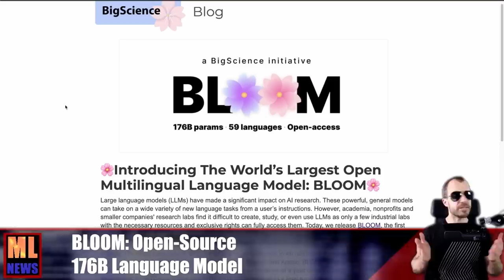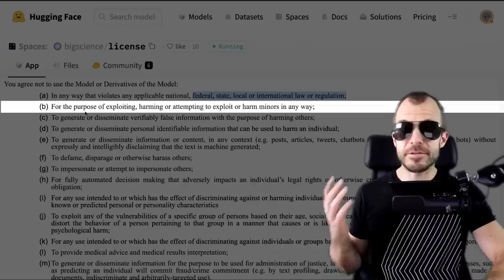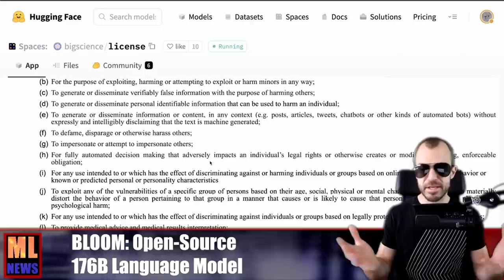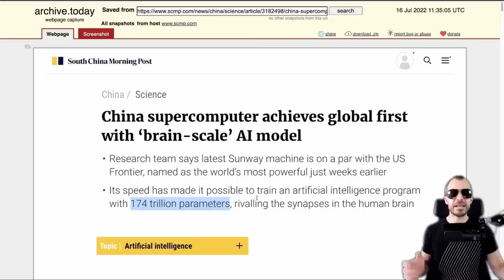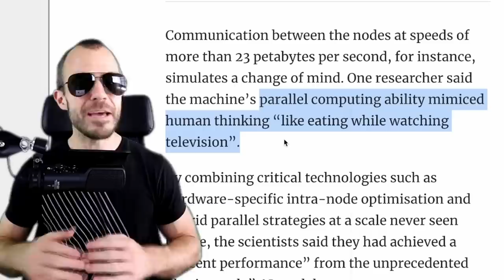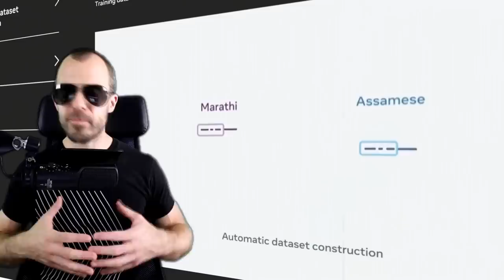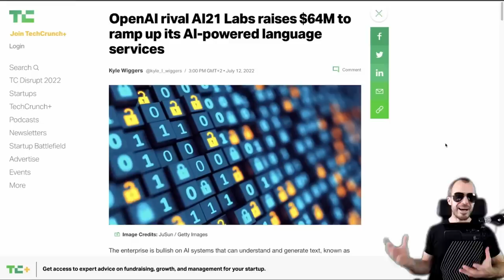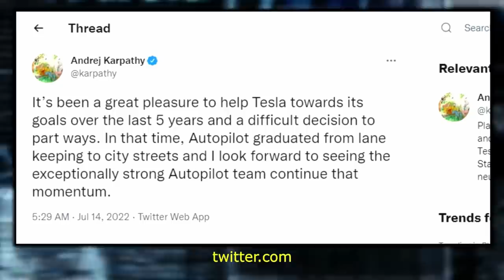[ML News] BLOOM: 176B Open-Source | Chinese Brain-Scale Computer | Meta AI: No Language Left Behind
Today we look at all the recent giant language models in the AI world!

OUTLINE:
0:00 - Intro
0:55 - BLOOM: Open-Source 176B Language Model
5:25 - YALM 100B
5:40 - Chinese Brain-Scale Supercomputer
7:25 - Meta AI Translates over 200 Languages
10:05 - Reproducibility Crisis Workshop
10:55 - AI21 Raises $64M
11:50 - Ian Goodfellow leaves Apple
12:20 - Andrej Karpathy leaves Tesla
12:55 - Wordalle

References:
BLOOM: Open-Source 176B Language Model

Bitcoin (BTC): bc1q49lsw3q325tr58ygf8sudx2dqfguclvngvy2cq
Ethereum (ETH): 0x7ad3513E3B8f66799f507Aa7874b1B0eBC7F85e2
Litecoin (LTC): LQW2TRyKYetVC8WjFkhpPhtpbDM4Vw7r9m